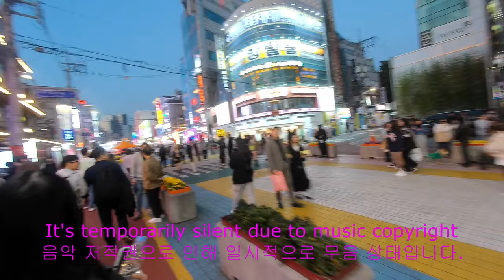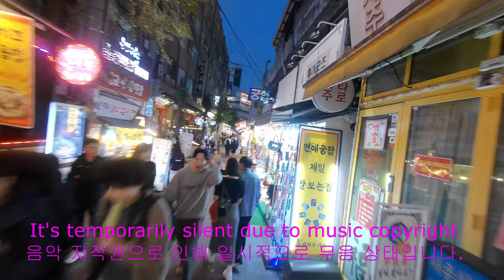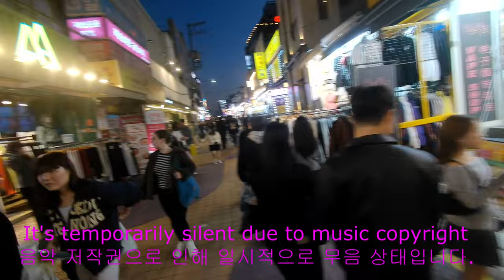Halloween Day Hongdae Street in Seoul (2/2)